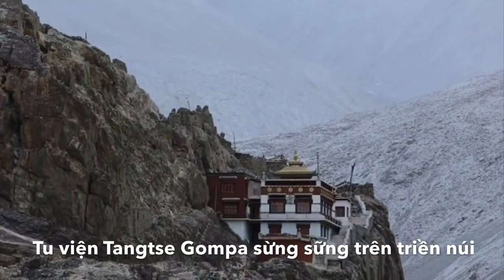Làng Tangtse mùa đông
Ngôi làng nhỏ Tangtse nằm trên cửa ngõ vào hồ Pangong (nằm trên dãy Himalaya ở độ cao khoảng 4.350m), thuộc địa phận bang Jammu và Kashmir, vùng Ladakh, Ấn Độ. Vào mùa đông nhiệt độ trung bình nơi đây từ -10 tới -20 độ C nên vô cùng lạnh giá, cả ngôi làng chìm trong băng tuyết trắng xóa.